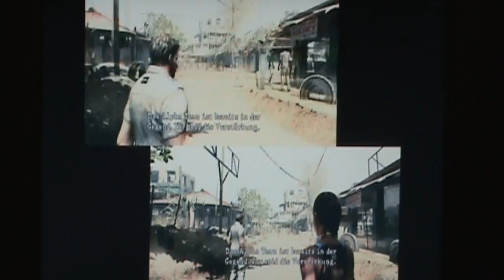re5 versus team jager gefangnis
n after how to stock spare anmmo in a safe place another profile that isnt used as often